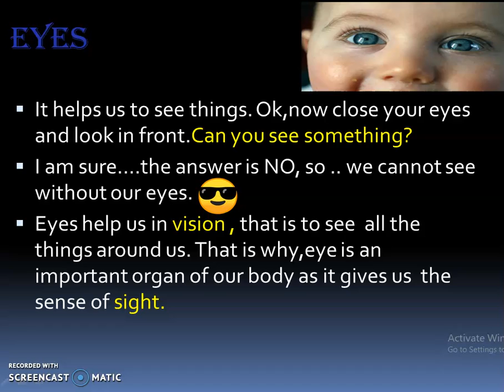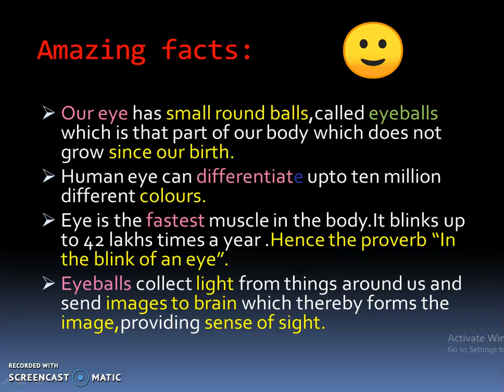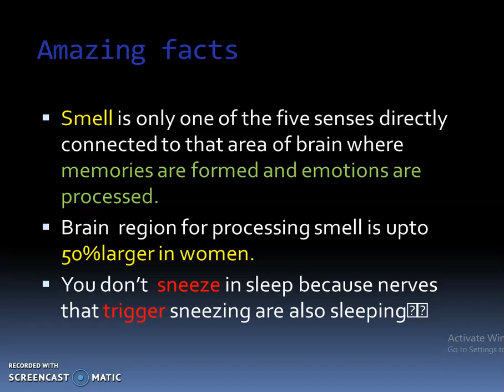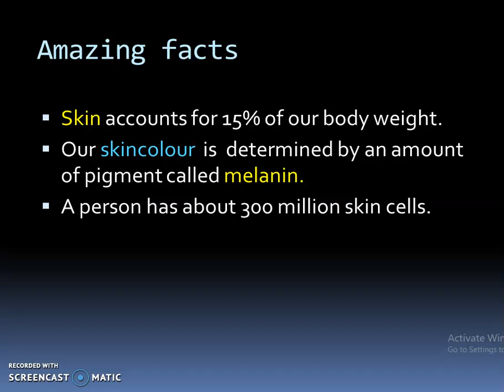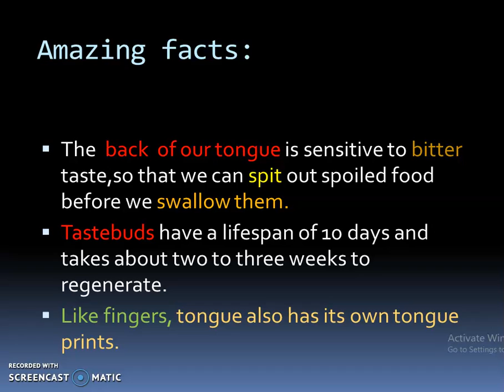Detailed video on sense organs for childen 😃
It is a detailed video on our sense organs for children. It is a child friendly video in which general discussions on sense organs is done along with fun facts.